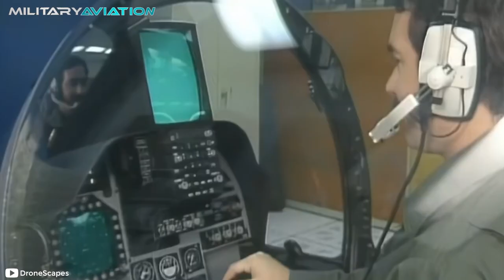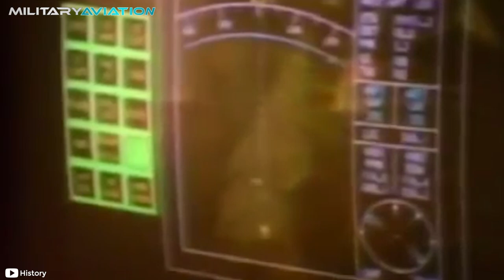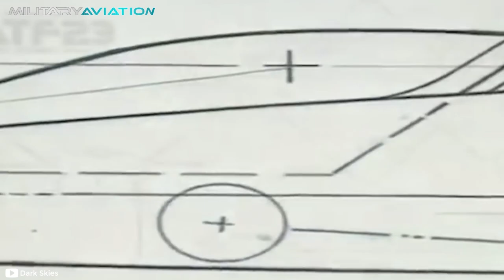YF-23: Why did the USAF reject this BEAST if it was BETTER than the F-22 Raptor?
How was the YF-23 Northrop, the ship more powerful than the F-22 Raptor that was rejected? If you want to discover all the details about why the US said no to this beast, don't miss this video!
In 1991 the United States had to define what its next combat ship would be. Options were the Northrop YF-23 and the Lockheed YF-22. With Monday's newspaper we know that the Raptor came out on top, but why? In terms of stealth capabilities and powertrain, the YF-23 was superior and featured a diamond-shaped wing design with a V-tail that reduced heat signature.

Do you want to know other failed aircraft projects? I leave you here! 👇

📌This is why you WOULDN’T want to FLY in the 'Soviet Concorde' I The TRAGIC STORY of the Tu-144